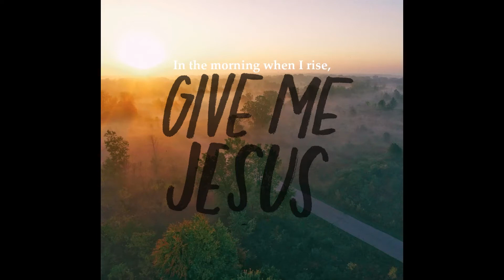Give Me Jesus - best version ever!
Artist: All Sons and Daughters